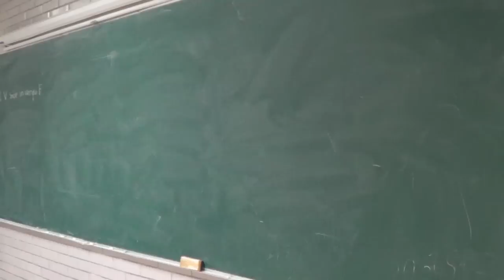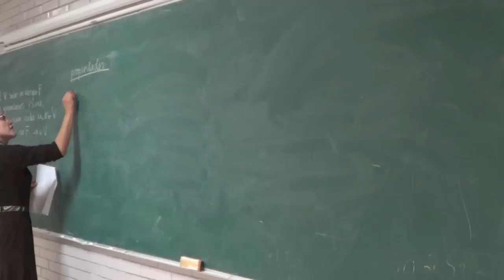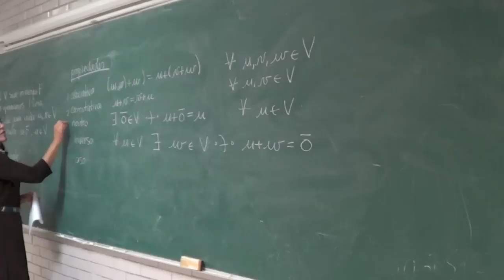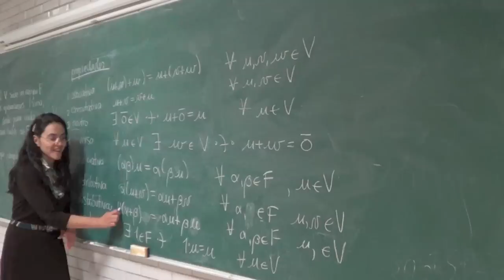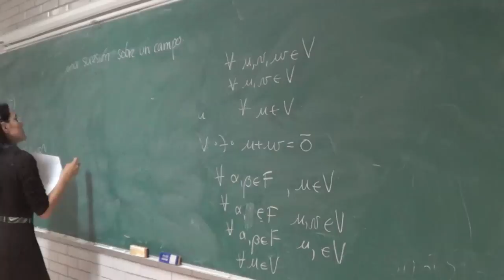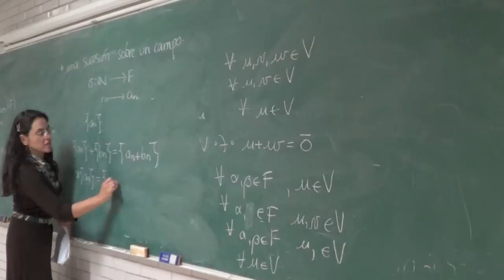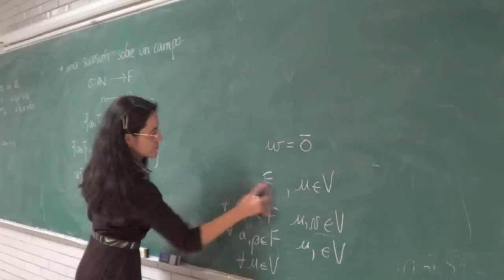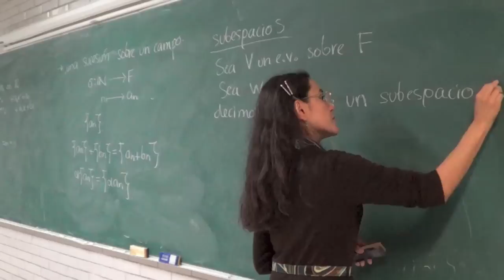Clase1 Geometría Analítica 2 Prof. J. Ovalle